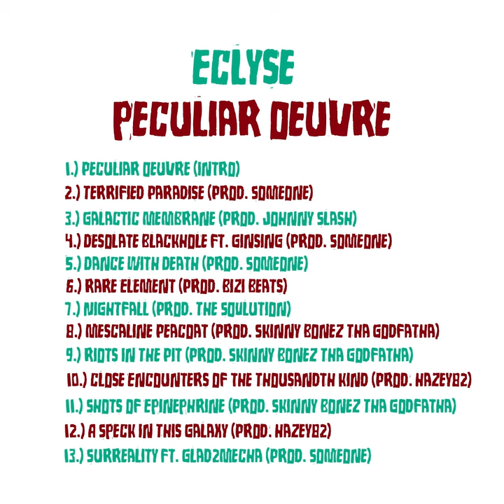Eclyse - Peculiar Oeuvre (Album)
Eclyse drop new project "Peculiar Oeuvre" Production: Someone, Johnny Slash, Bizi Beats, The SOULution, Skinny Bonez Tha Godfatha, Hazey82
Features, Ginsing & Glad2Mecha
Cover Art: Eclyse, Mixing & Mastering: Skinny Bonez Tha Godfatha

Welcome to a deep dive into this peculiar oeuvre. One of a troubled artist that isn't scared to express visually immersive rhymes from a dark mental place. Laying down heavy material from the depths of the core of his soul to vent and express himself through music and art.
The struggles are inevitable and the art allows the mind to paint pictures, literally and metaphorically for the listeners to experience the mind of the artist through words and art.
The cover paints a dark picture which reflects in the context of each song. If you listen close enough and dissect each bar you will connect the words to the art and it will give you if anything, a glimpse into the existence of such a person.
The art is different, the experience is one of a kind and the journey is one you must fully immerse yourself into to understand this artist. Brace yourself for a plunge into this Peculiar Oeuvre.